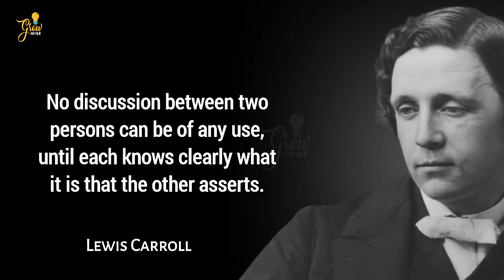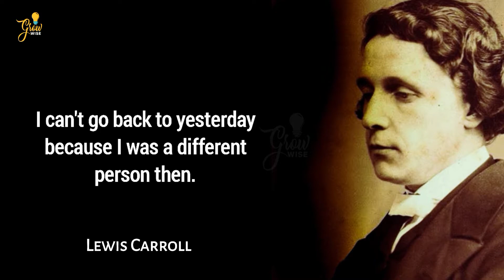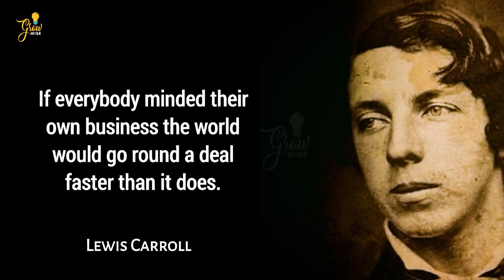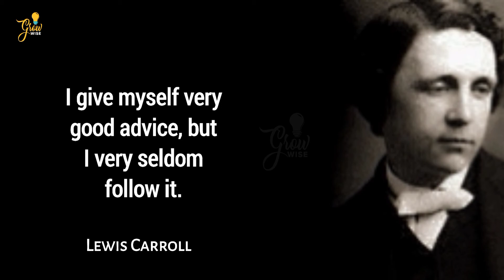Lewis Carroll quotes | Author | Grow Wise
Lewis Carroll was an English author poet and mathematician. He was noted for his facility with word play logic. One of his famous quotes the hurrier I go the behinder I get.

1) This video is for teaching purposes.